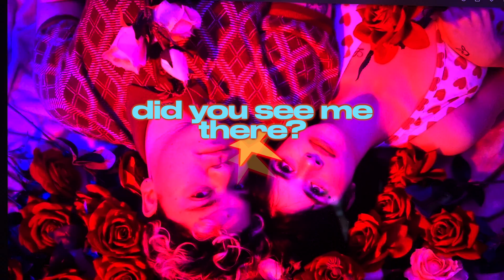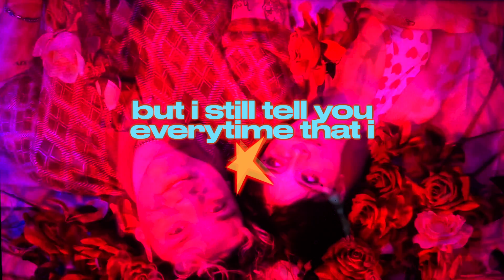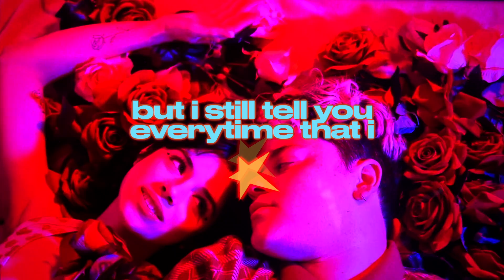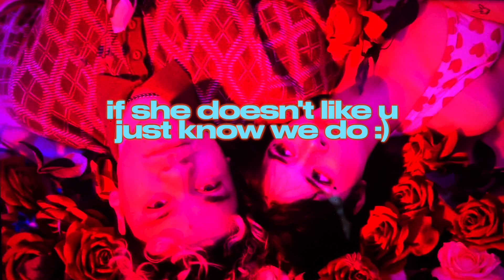mind's eye - running to find you (lyrics)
another hopeless romantic track from your 12th favorite indie band !